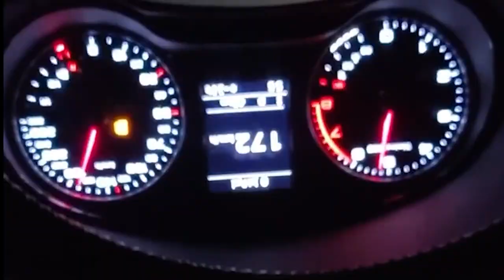TalMaski - 2021 Talma Season Edit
Not really wearing masks but you know Talma 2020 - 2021 season edit, the Cor*na season. 5500cm of greatness once again at Talma. The alleged season edit was actually filmed over about 3 days but just at varying parts of the season. Also Faction please send skis.